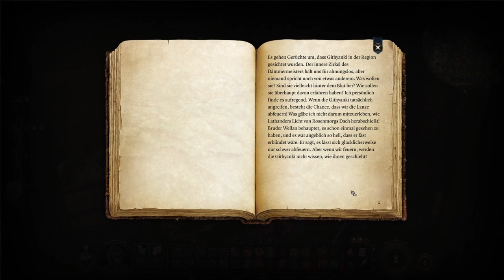BALDUR'S GATE 3 - DARK URGE #17 💀 Die Hüter der Brutstädte